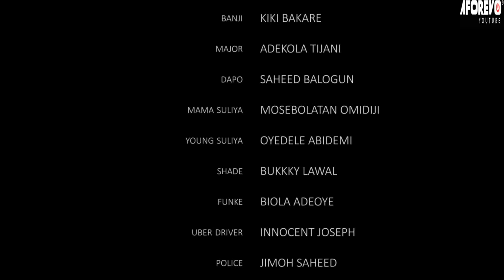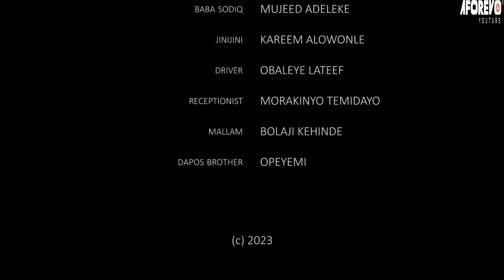IYAWO ONI PACKAGING - A Nigerian Yoruba Movie Starring - Kiki Bakare, Kemi Apesin, Peju Johnson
She is a maid, and whenever her boss is out on trips, she wears her dresses and wigs and pretends to be a rich man's daughter. Will this boomerang?
Starring - Kiki Bakare, Biodun Okeowo, Kemi Apesin, Peju Johnson, Olaniyi Afonja